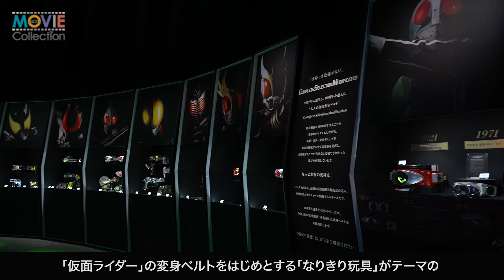西島秀俊『仮面ライダーBLACK SUN』の変身ポーズ披露！ 照れ笑い浮かべる／「NARIKIRI WORLD」オープニングイベント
「仮面ライダー」の変身ベルトをはじめとするさまざまなキャラクターの変身アイテムなど「なりきり玩具」をテーマにしたリアルイベント「NARIKIRI WORLD」オープニングセレモニー＆トークショーが2022年10月27日に行われ、『仮面ライダーBLACK SUN』主演の西島秀俊と白石和彌監督が登壇した。

同作で仮面ライダーBLACK SUNこと南光太郎を演じる西島秀俊は、このイベントで、史上初となる最新技術搭載の新商品「自動変形 変身ベルト」と共に、劇中さながらの変身ポーズを披露！ しかし、集中しすぎたためか「変身」と言うのを忘れ、「変身、言い忘れちゃいました」と照れ笑いを浮かべていた。